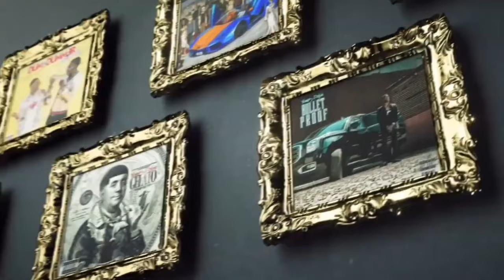Young Dolph - Hall Of Fame (Chopped & Screwed) (Official Visualizer)